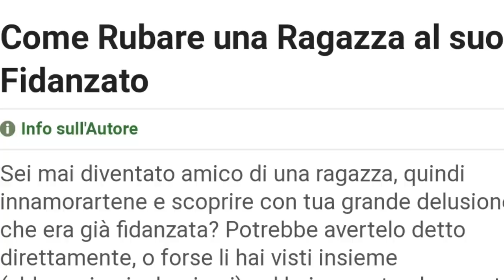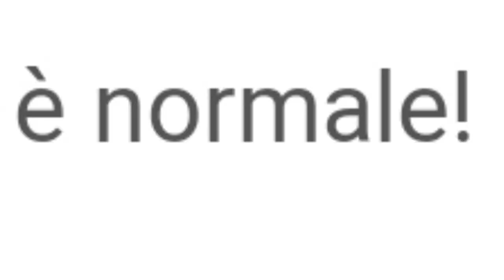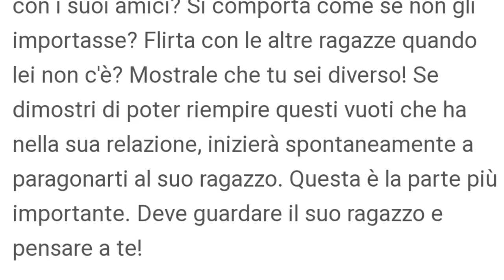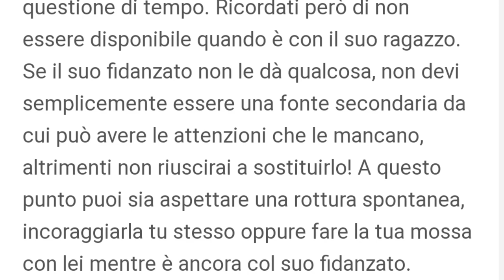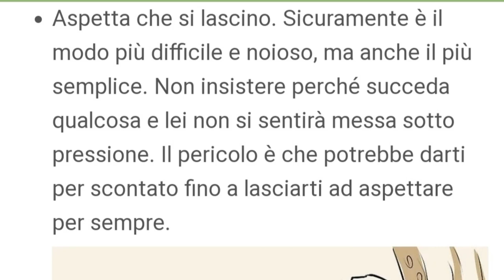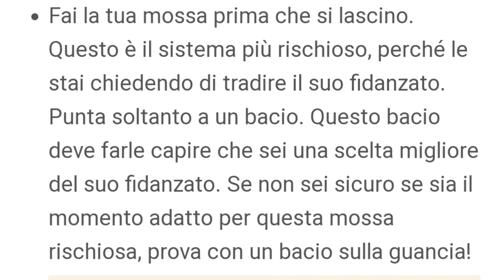COME RUBARE UNA RAGAZZA AL SUO FIDANZATO !!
TUTORIAL DI COME COME RUBARE UNA RAGAZZA AL SUO FIDANZATO
FONTE : wikihow